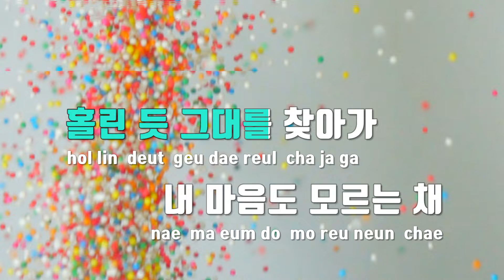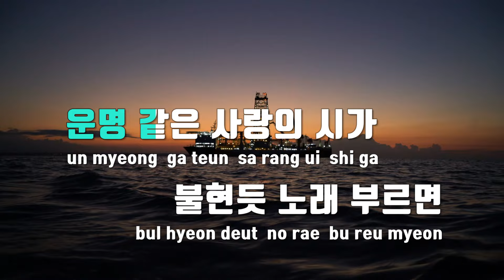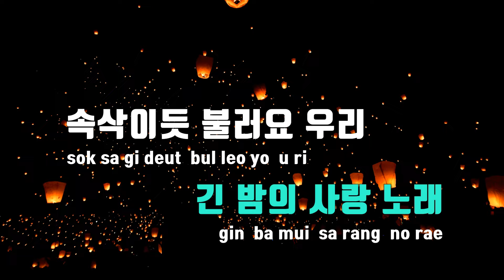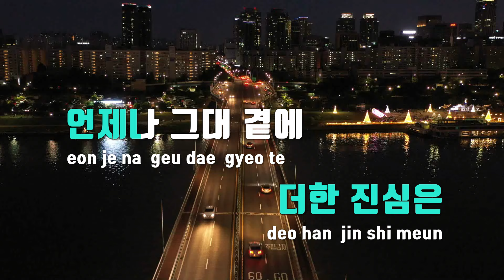[TJ노래방] 여름시(夏詩) - 유채훈 / TJ Karaoke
여름시(夏詩)  --  유채훈